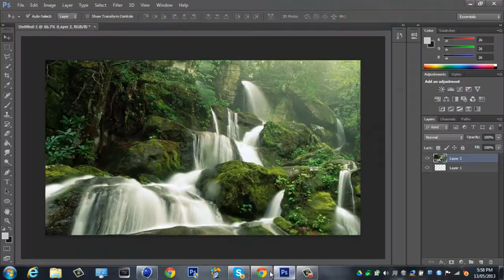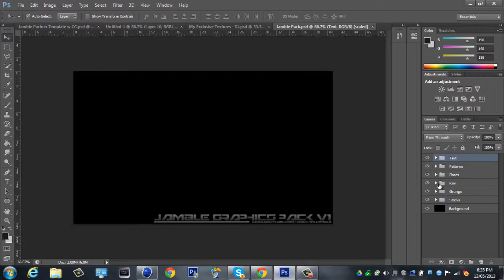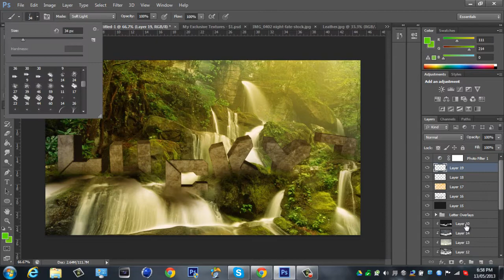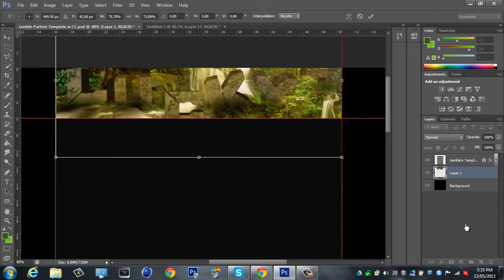Speedart 19 // L7 30K Recruitment Challenge V2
Anyway peace niqs